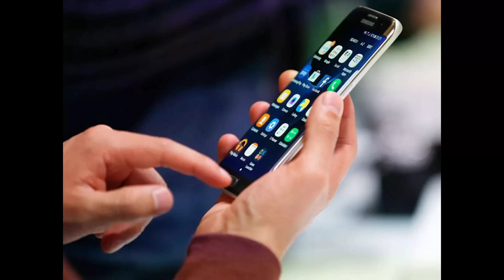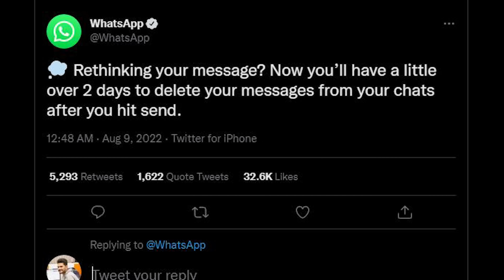Tech ನ್ಯೂಸ್: Google ಮ್ಯಾಪ್ ಮಹಿಮೆ, Cricket Ball Earbuds, OnePlus Nord Watch, Apple VR Headset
kannada tech news, OnePlus Nord Watch, WhatsApp new features, Cricket Earbuds , Apple Mixed Reality Headset, iOS 16 Beta 5 ,Smartphone users , |Kannada video(ಕನ್ನಡದಲ್ಲಿ)